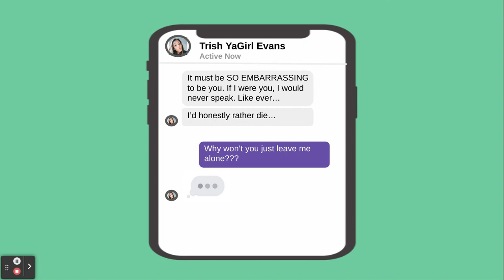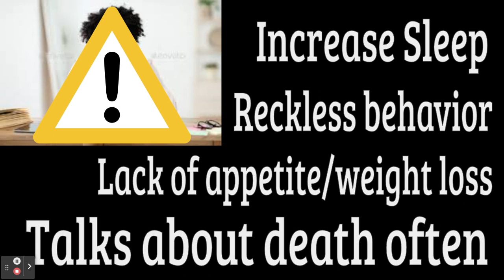Meghan's Story: Anti-Bullying/Suicide PSA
Meghan's story had a happy ending, but not all teens do. Do your part to stop bullying today. *Story and persons were fictionalized for the purpose of spreading awareness.